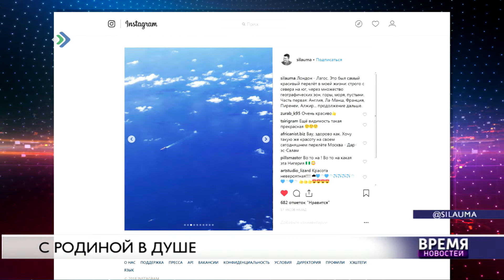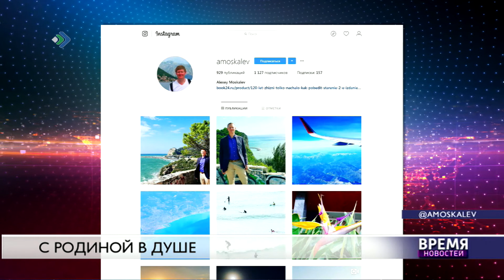С родиной в душе